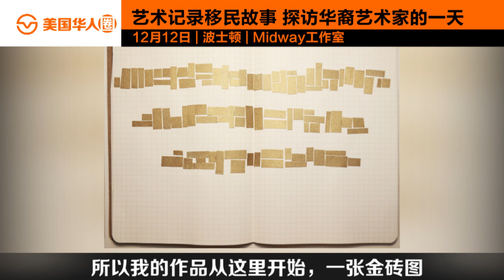记录移民故事 华裔艺术家的一天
7岁与家人从台北移民来美的吴育雯说，她曾在诺贝尔得奖者实验室担任研究员，其后追随兴趣转读艺术。

【黄老师讲历史】Chinese antique book hidden in basement over 150 years 震惊！美国人说《红楼梦》也是我们的历史？！：
【黄老师讲历史】Six Chinese survived the Titanic sinking  泰坦尼克号沉船事故中，被“特殊对待”的中国人：

【读读老报纸】Asian-Americans are becoming a potent political force 30年前美国亚裔参政竟然登上了报纸头条：